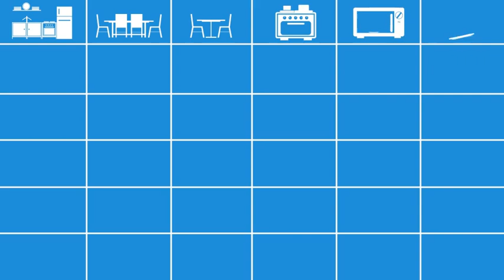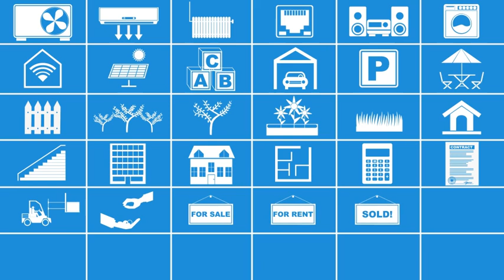Real estate icons set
Welcome to the Real Estate Icons Set After effects template! If you need to produce promo video for Real estate, this is the prefect tool for you. This template comes with 65 high quality animated real estate icons, which you can easily overlay over your existing real estate video footage, or you can use them in your real estate animations and promo videos. All icons are vector based and completely editable